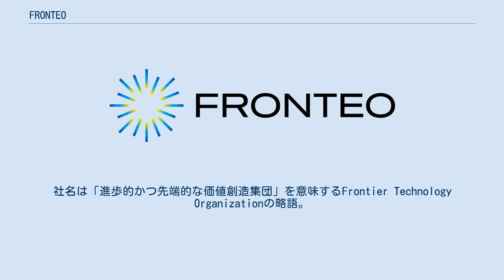FRONTEO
株式会社FRONTEO（フロンテオ、英: FRONTEO,Inc.）は、日本の東京都港区に本社を置く日本のAI企業である。
自然言語処理に特化した独自開発の人工知能（AI）エンジン「KIBIT®（キビット）」と「conceptencoder®（コンセプトエンコーダー）」を用いて、情報解析を支援している。
 2003年（平成15年）8月8日設立。
社名は「進歩的かつ先端的な価値創造集団」を意味するFrontier Technology Organizationの略語。
「Front（英語）」最先端＋「eo（ラテン語）」前へ進む　から。
 「データ解析技術の未熟さにより、訴訟に必要な情報が見つからず窮地に立たされる企業を守りたい」という信念のもと2003年に創業して以来、国際訴訟で必要な、証拠となる電子データの保全と調査・分析を行う「eディスカバリ（電子証拠開示）」や、「デジタルフォレンジック調査」というリーガルテック事業をメインに展開。
 また、リーガルテック事業で培ったAI技術をもとに、2014年より金融、知財、人事などのビジネス分野、ライフサイエンス分野へと事業のフィールドを拡大し、膨大な量のテキストデータの中から意味のある重要なデータを検出することで、業務負担を軽減し、業務の効率化を実現している。
 企業理念は「Bright Value」。
FRONTEOが培った、エキスパートの知識、経験や判断を活用した最先端技術を駆使し、記録に埋もれたリスクとチャンスを見逃さないための最適なソリューションを提供することにより、法律、医療、金融、知財、教育、人事等の分野において、必要かつ適切な情報に出会えるフェアな世界の実現によってもたらされる価値。
 自社開発AIの名称はKIBIT（読み：キビット）とConcept Encoder（読み：コンセプトエンコーダー）。
 2003年 2004年 2005年 2007年 2009年 2010年 2011年 2012年 2013年 2014年 2015年 2016年 2018年 2019年 2020年 KIBIT 「KIBIT」は人工知能関連技術のLandscapingと行動情報科学を組み合わせ、FRONTEOが独自開発した日本発の人工知能エンジン。
人間の心の「機微」（KIBI）と情報量の単位である「ビット」（BIT）を組み合わせ、「人間の機微を学習できる人工知能」を意味している。
テキストから文章の意味を読み取り、人の暗黙知や感覚を学ぶことで、人に代わって、判断や情報の選び方を再現することができる。
 Concept Encoder 「単語や文書のベクトル化」で自然文を数値化して解析。
文章を読む際に単語の単独での意味だけではなく、周りに出てくる単語の意味や位置も一緒に理解し、文書内の文章の形態素の構成をまとめて解析できる。
自由記述のテキストデータを大量に含むメディカルデータを、エビデンス（根拠）に基づいて有効に解析・活用することを目的に2018年に開発。
 AIデジタルヘルス AIドラッグディスカバリ 顧客向けに下記のサービスを提供。